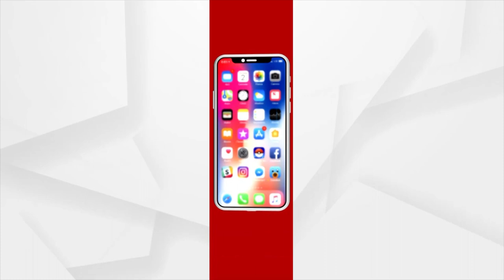Students Not Allowed to Sit for Odisha Adarsha Vidyalaya Entrance Exam in Khordha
Students, on arrival at the center, were not allowed by the management officer to Sit for Odisha Adarsha Vidyalaya Entrance Exam in Khordha.